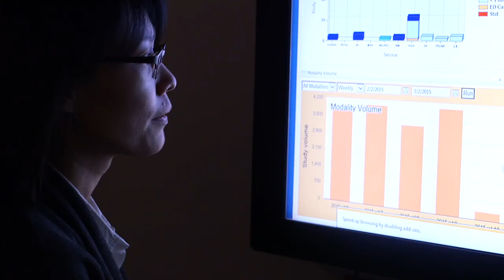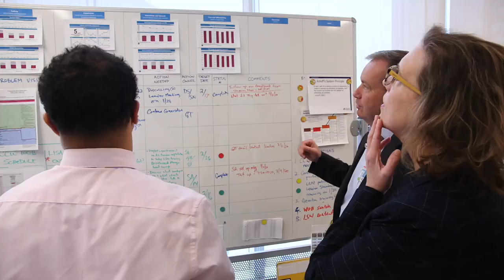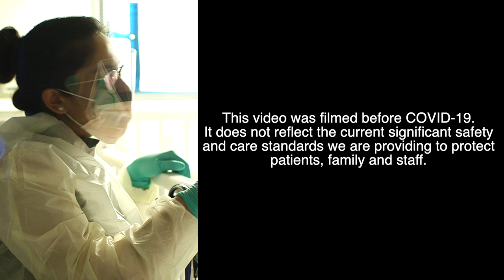Our Culture | Cincinnati Children's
Sam Hanke, MD: "So much of our medical training is rooted in diagnosis and knowing what to do on a medical level. But once you get experience in providing care to people, you realize there’s such a human side to what we do."

Cincinnati Children’s is a large and complex institution that can sometimes feel overwhelming. But some of the things that set us apart are simple: We demonstrate value for safety, respect and professionalism, quality, and the patient/family experience in our everyday actions. And we invite you to join us in making the world a healthier place for kids.

Tom DeWitt, MD, "I’d like to welcome you to Cincinnati Children’s and we’re delighted that you’ll be joining us. So one thing about Cincinnati Children’s is it has a very special culture and I’d like to introduce you to some of the people who can help you understand what’s so special about that culture and also help you understand how you can get incorporated into it."

At Cincinnati Children’s, we want each family to have the best experience possible.

Hanke: "It’s the reason why the vast majority of us in this hospital have gone into healthcare, is to engage with our patients and families to make a meaningful difference, for them.  Interactions with patients and families are the results of a lot of aspects of the culture that we are trying to instill and we have here at Cincinnati Children’s. And it is deeply rooted in how we take care of each other. Because not only is it better for you as a provider, as an employee, but it has a direct effect on what our patients and families experience each and every day. Certainly, eye contact is key. Getting down to their level, actually taking the time to connect to both the patient as a child and the parents as well and we really have a unique aspect to pediatrics that we have multiple audiences and multiple people that we need to connect to. So sitting down, looking them in the eye, showing that you are there for them. That your time, no matter how busy you may be throughout the day, your time is with them. So it’s a combination of the body language and also the words that you use in order to establish that connection."

Our culture of safety is one of then strongest in pediatric healthcare.

Jeff Simmons, MD, MSc: "One of the core things about safety here is that everybody gets it that we want to keep our patients safe and our families safe but it’s also including ourselves. You often have instincts, insights that something may be going a little bit askew, it doesn’t quite make sense. You need to be comfortable enough to speak up about that. The flip side of that is that people need to be listening up. Pausing, stopping, hearing what people are saying, perhaps even drawing out things from them when they’re not quite clear on what they’re worried about. In addition to speaking up about what’s potentially not going right, if you have a better idea on how to do things, we encourage that as well."

One example of the way we support a culture of safety in our process of handing off patient information.

Ndidi Unaka, MD, Med: "And I think it’s important to recognize that handoffs are not just communicating from physician to physician. It’s really important that all members of a healthcare team are involved in that handoff. Such that we’re having a multi-disciplinary discussion that everyone has the same shared mental model in order to make sure that we’re providing comprehensive and safe patient care."

We’re also committed to making quality improvement part of our cultural fabric.

Melody Siska, MBA, VP Quality Improvement & Analytics: "This is sort of the Disney World of hospitals. We have the imagination to think beyond what people do every sin-gle day. We push the limits. We think about what can be not what we currently do. Everybody wants to do the right thing, but how do we measure what we’re doing so that we actually don’t just feel like we’re doing a better job, but that we know we’re doing a better job, and we see numbers that are improving and lives that are being saved.  And one of the best ways, and this is another thing that makes this place so special is one of the best things we can do is ask the people who do the work.  What do you think we could do a little differently?  People have amazing ideas and here at Cincinnati Children’s, we wanna tap into those.  And if we fix those things, we can free every-body up to focus on what really matters and that’s taking care of our patients and our families… and each other."

We expect the behavior of people who work at Cincinnati Children’s to be professional and respectful.

Javier, Gonzalez del Rey, MD, MEd: "I think it begins with you. As an individual, you have to respect yourself first. I’m taking care of me to take care of you. We want you to listen. We want you to be truthful. We want you to be honest with the families. We want you to communicate well.